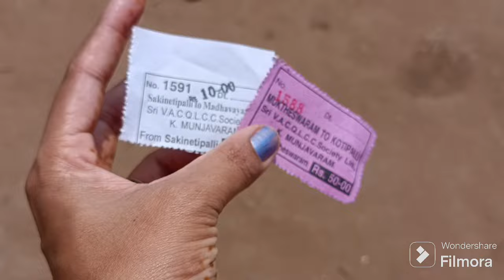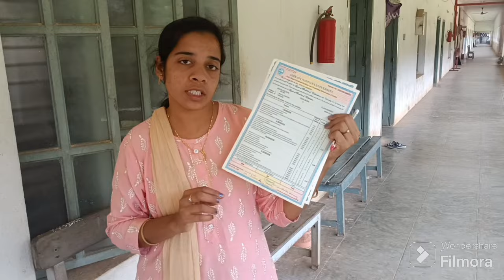సెలవు పెట్టినపుడు రెస్ట్ తీసుకుందాం అనుకుంటాను గాని ఆరోజే అన్ని పనులు ఉంటాయి